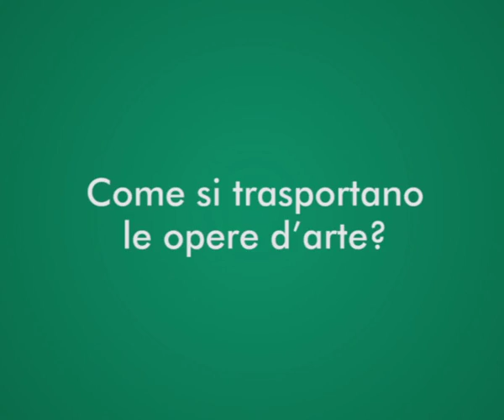[Cariparma] - Mostra Tiziano - Professione Registrar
Intervista a Maria Pia Camite, registrar della mostra del Tiziano, di cui Cariparma Crédit Agricole è main sponsor, allestita presso il Palazzo delle Scuderie del Quirinale di Roma. Nel video ci racconta il suo ruolo e gli aspetti tecnico-organizzativi di una mostra così importante come quella dedicata al pittore veneziano.